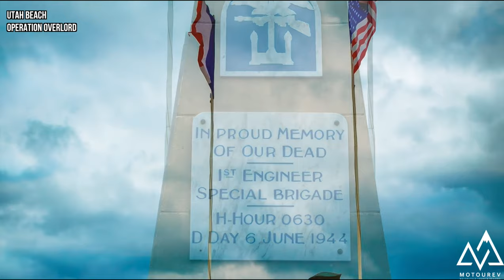Normandy D-Day Motorcycle Tour Photographs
Photographs courtesy of Peter Wright